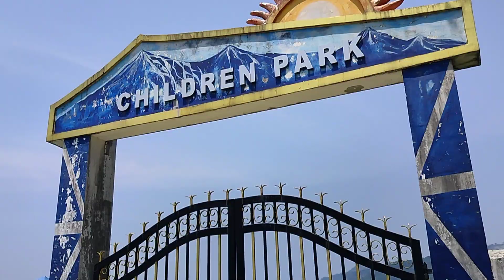MAKRAPARA (CHANDAA)💸 COLLECTION KE LIYE GAYEE!! DWIVEDI VLOGS! makrapara chandaa vlogs #01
HELLO friends this is mithlesh Kumar Dubey known as dwivedi vlogs YouTube channel

hit like button
comment please

Here in this video we went to makrapara tea garden for our bhagwat puja Chanda collection.